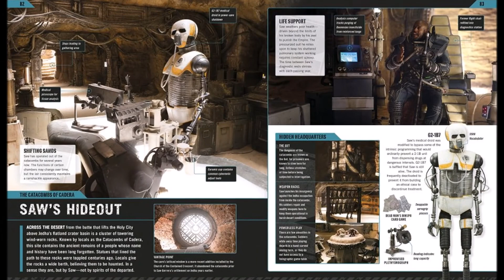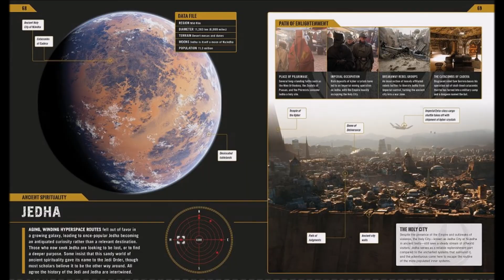STAR WARS Rogue One Concept Art Pics! Part 7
More Concept Art from R1! Coruscant, Jedha and Eadu! Plus some bts stills! Be sure to check my playlists for tons of stuff! More vids soon!